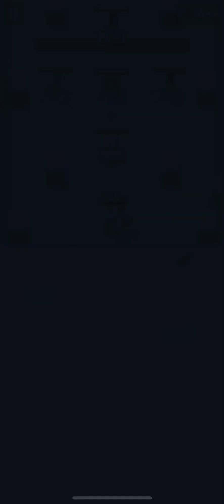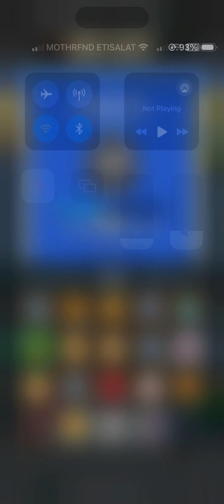Hero Stage Frozen Pinnacles / Atreus Gameplay / ArcHero Gameplay Enjoy